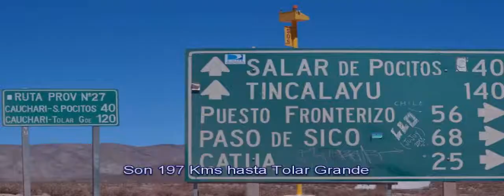S.A. de los Cobres a Tolar Grande - Parte 1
Este viaje lo hicimos en Nov 2012, desde San Antonio de los Cobres. Aparte de los atractivos que tiene el recorrido para llegar a Tolar Grande, el gran atractivo son los Ojos de Mar.
Para cualquier persona pueden ser formaciones salinas, a la vera de increíbles lagunas turquesas en medio de la Puna salteña, a 4.000 metros de altura. Para los científicos de Tucumán que los descubrieron, son fósiles vivientes en un ecosistema único: microbios y bacterias que forman rocas orgánicas, como las que poblaban la Tierra hace 3.500 millones de años.